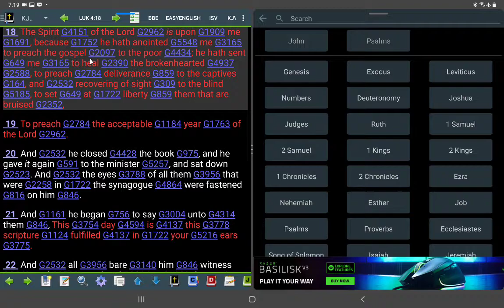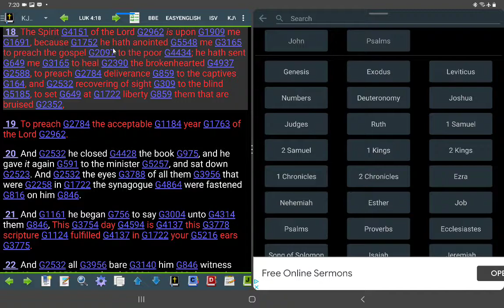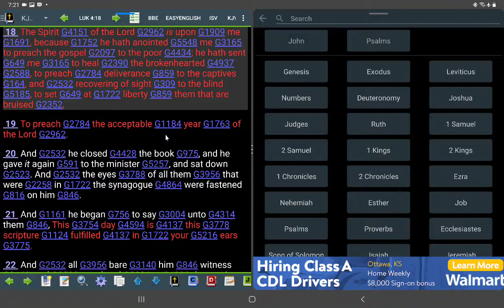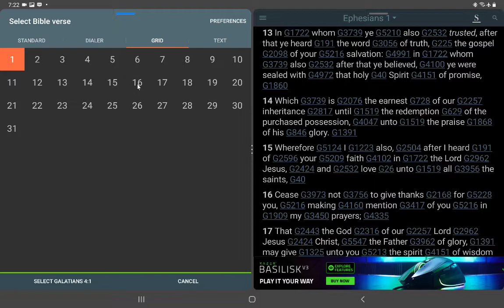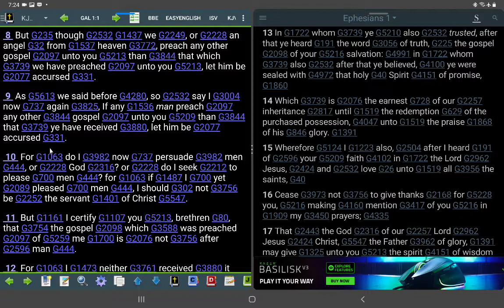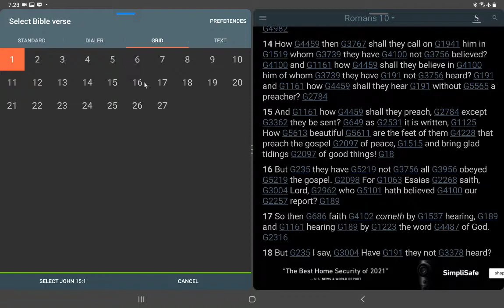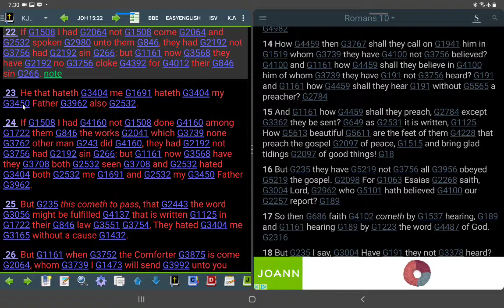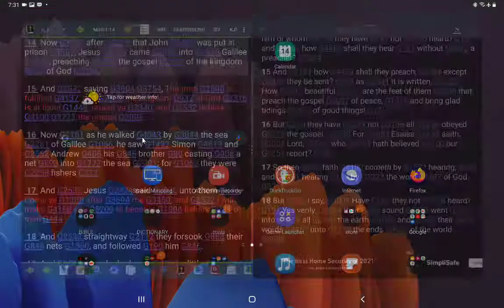believe the gospel and repent